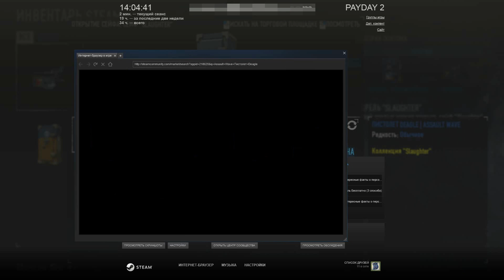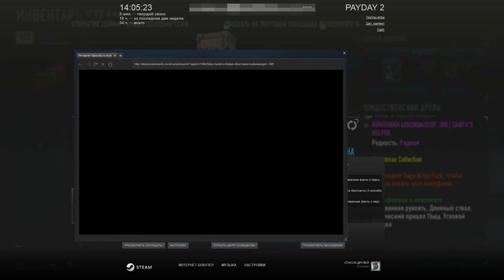Открытие кейсов в Payday 2 - Тайное!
Каждый Like делает меня счастливее :3